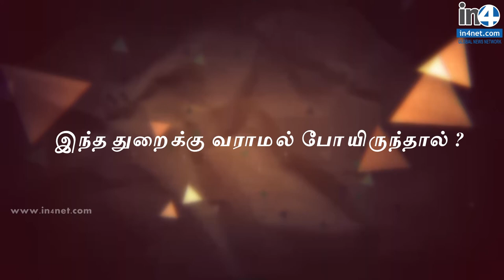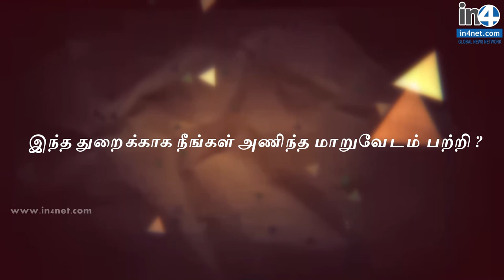Lady James bond Yasmin Special Interview | In4net